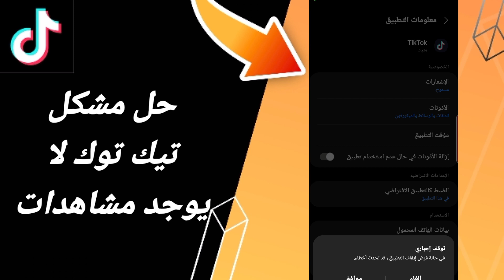كيفية طريقة حل مشكلة تيك توك لا يوجد مشاهدات على تطبيق تيك توك tik tok 2024